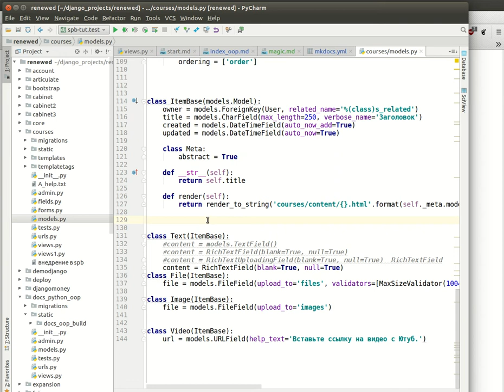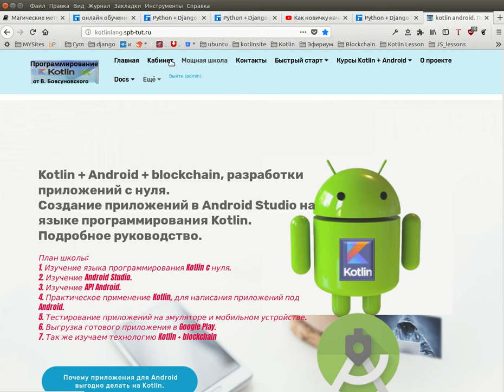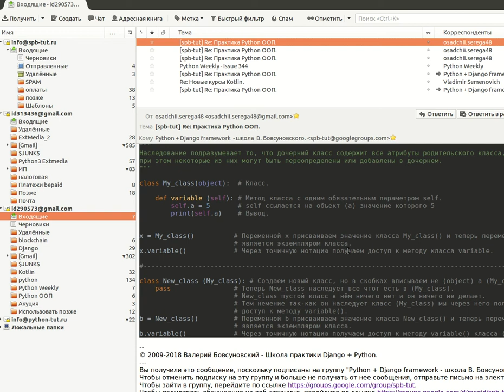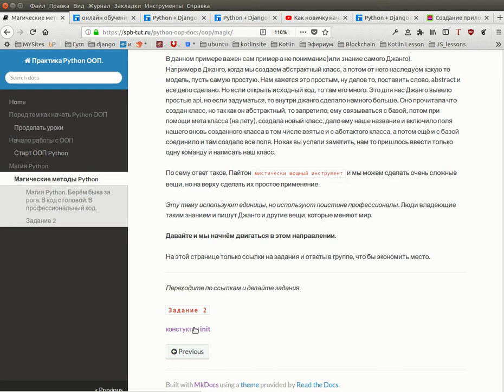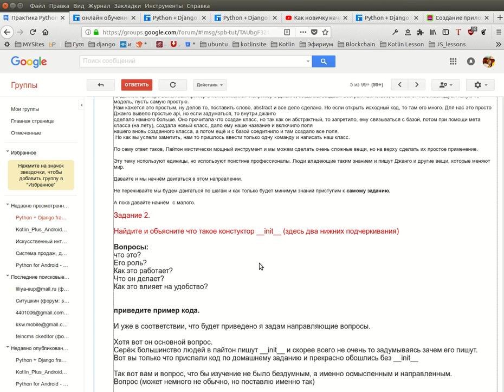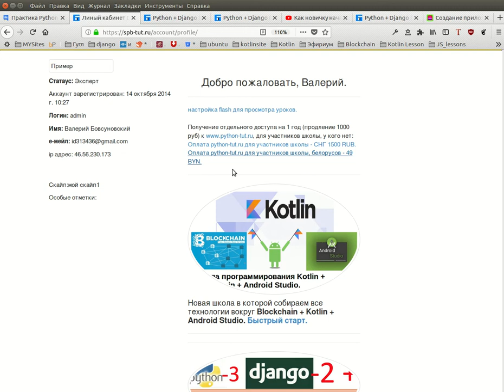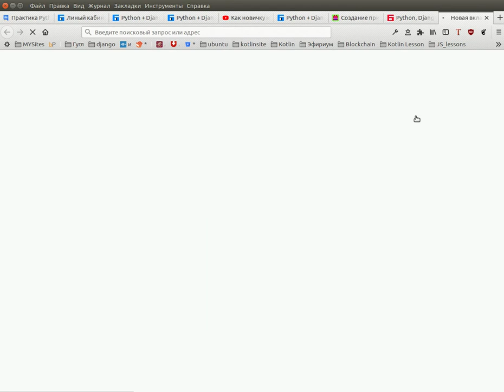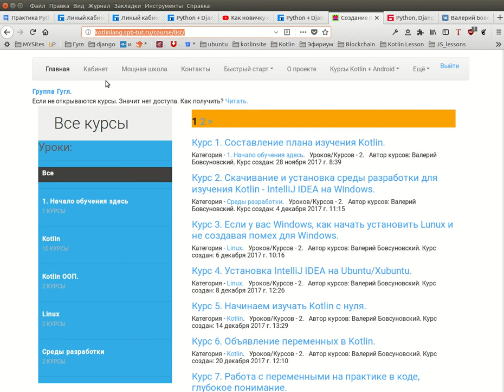Магия Python. Как новичку начать писать код, который не все старички могут писать?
Хотите стать программистом?

И что вы думаете это предел это только начало настоящего программирования в python, купите доступ здесь и занимайтесь, не теряйте время, лучшего метода изучения чем в нашей школе просто нет.

Что ещё почитать?
А здесь, вы можете посмотреть видео, в которых я отражаю процессы, которые происходят в школе и приводят к реальному программированию Kotlin: